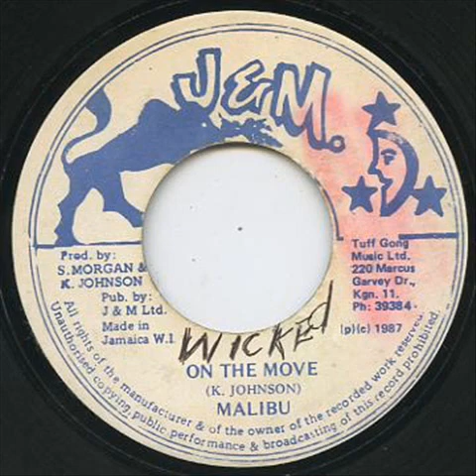Malibu - On The Move